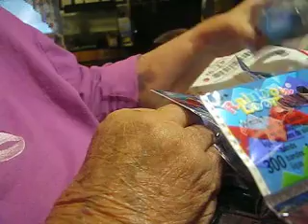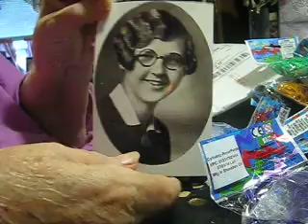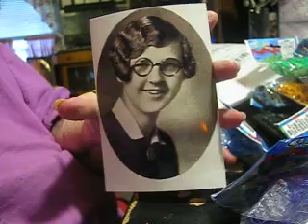Rainbow Loom Haul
I was surprised when I placed my last order for Rainbow Loom bands. Hope you like my video.